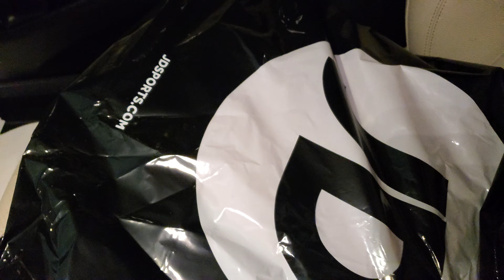JD SPORTS HAD LATE SHIPMENTS OF THESE SOLDOUT JORDANS MALL VLOG!!!